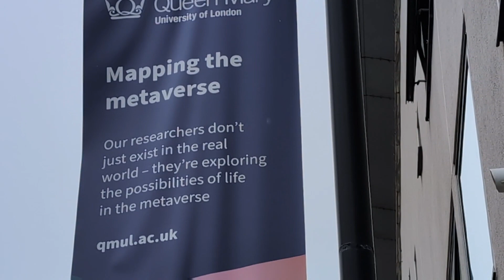Students at Queen Mary's University London have joined the world wide Gaza revolt.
Good news and bad news. First the bad news: visitors are not allowed in. The good news is that this should protect the protesters from a night time attack from by Zionist thugs, seeking to emulate their settler friends in occupied Palestine.